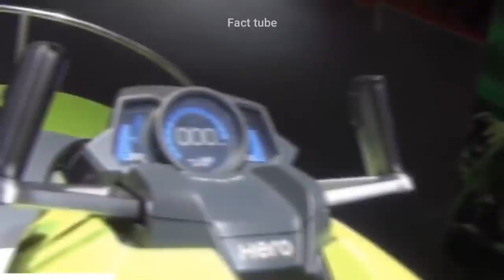19 March 2021